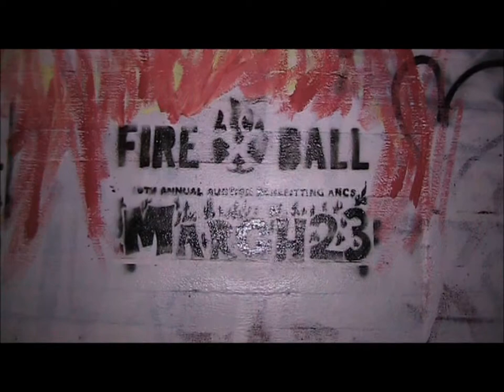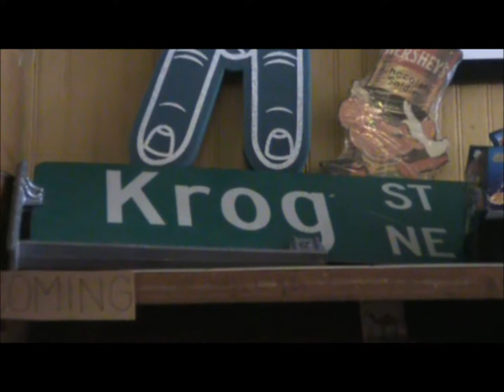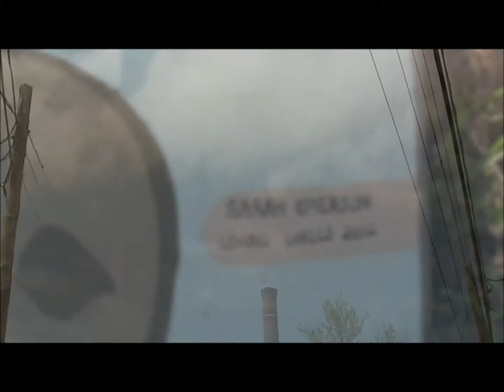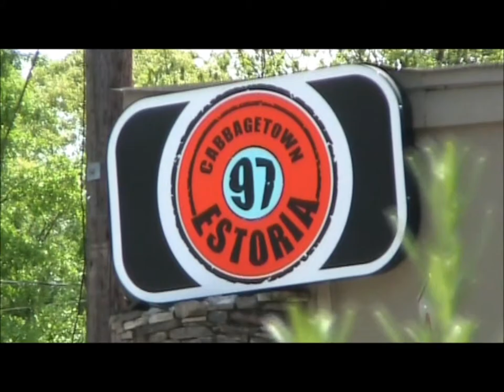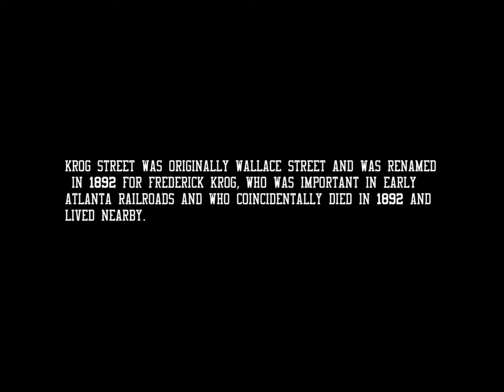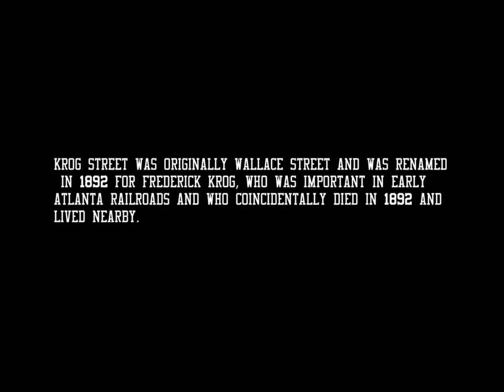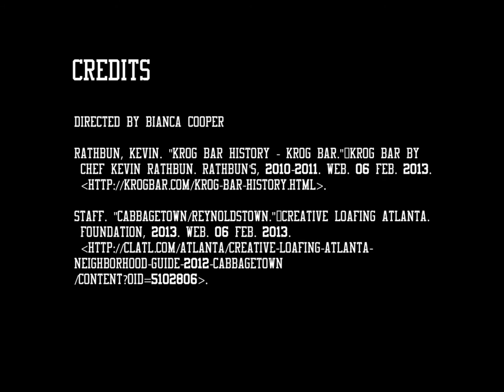Talking Walls of Atlanta: Graffiti, Street Art, and Murals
Krog Street Tunnel, a dark, narrow passage located in Cabbagetown, GA, is full of graffiti,street art, and murals. Built in 1912 for Fulton Bag and Cotton Mill workers so that they could get from one side of the tracks to the other. Cabbagetown is located southeast of downtown Atlanta. For now, the Krog Street Tunnel is owned by the CSX railroad company, and they are responsible for the property. It is a free-for-all wall. The graffiti and murals of the wall tell stories. I captured video and still images all around Cabbagetown and Reynoldstown. Depending on the viewer, the walls will mean something different. What do the Krog Street Tunnel walls say to you?